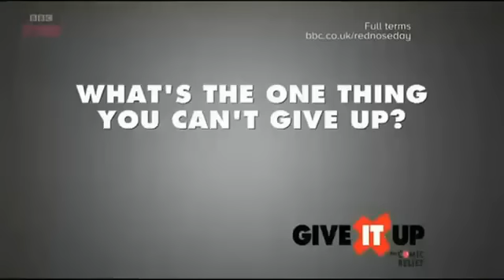Jessie J Price Tag Give It Up for Comic Relief 06.03.13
Jessie J performing Price Tag at Red Nose Day - Comic Relief  06.March.2013

Also you can follow Jessie J's Instagram : @isthatjessiej